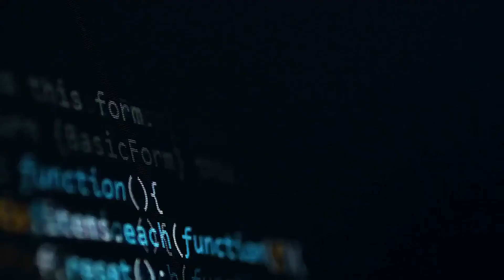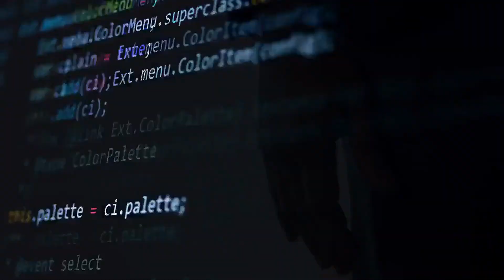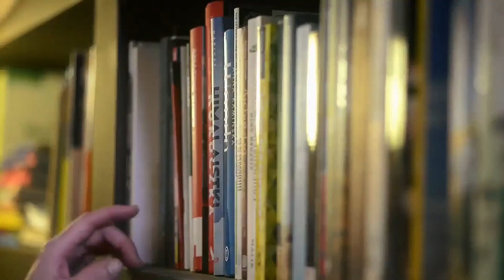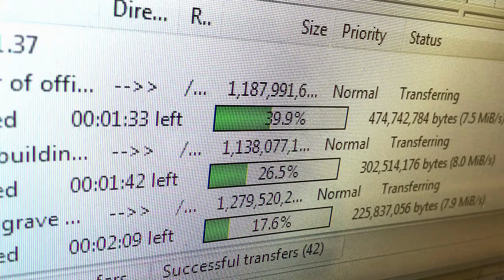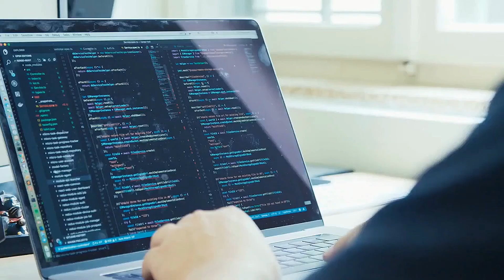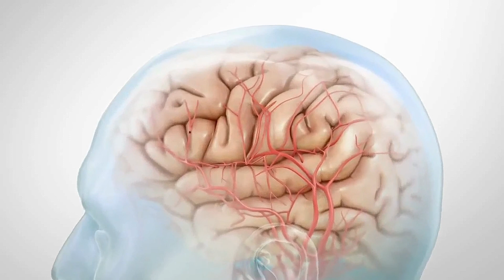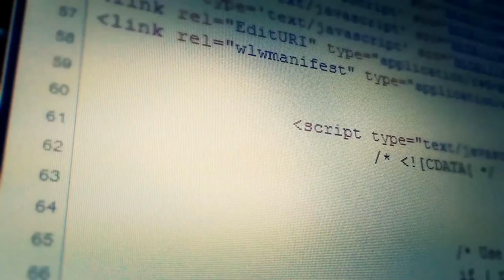HOW TO REPROGRAM YOUR SUBCONSCIOUS MIND - BRUCE LIPTON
SPIRALING THRU CONSCIOUSNESS PRESENTS - HOW TO REPROGRAM YOUR SUBCONSCIOUS MIND BRUCE LIPTON In this inspirational speech by Dr. Bruce Lipton he enlightens us on 5 ways we can reprogram the mind Reprogramming your mind can be done threw a variety of subconscious programs like hypnosis reprogram your subconscious while you sleep and many more ways This informative video and inspirational video is great for any body on the path of enlightenment, personal development and self help THE TIME IS NOW for us to take conscious action and control of our lives learn the law of attraction bruce lipton

Bruce Harold Lipton, is an American developmental biologist who supported the theory that gene expression could be influenced by environmental factors i.e. environmental factors have a greater impact on their health than genetic research has previously determined.

dr. bruce h. lipton ph.d
dr bruce lipton phd
bruce lipton psych k
bruce lipton 2019
bruce lipton ph.d

Title 17, US Code (Sections 107-118 of the copyright law, Act 1976), All media in this video is used for purposes such as criticism, commenting, news reporting, teaching, scholarship, and research.

1. This video has no negative impact on the original works (It would actually be positive for them)
2. This video is also for teaching purposes.
3. We only used bits and pieces of videos to get the point across where necessary.

★Spiraling Thru Consciousness does not own the rights to these video clips.